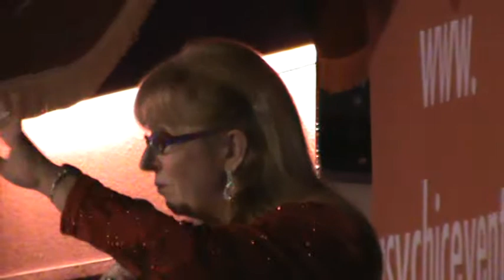Marie Hines (2) Torquay Psychics and Mediums at Rainbow Hotel October 2016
Chris Forster hosts the Psychics and Mediums Weekend at the Rainbow International Hotel, Torquay.

Marie Hines (continued, part 2)

Watch the series of videos in the show: psychic, clairvoyance, mediumship, mentalism, tarot cards.

Best show in Devon.

( ? video in series)